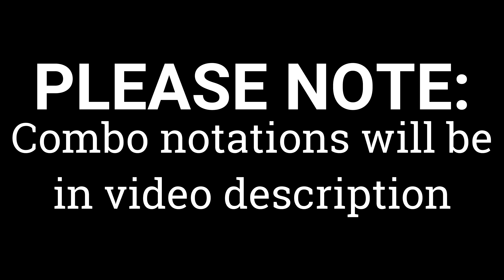Mortal Kombat 11 Ultimate - Mileena Combo Guide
(combo notations below)
MK11 ultimate is here, and so is Mileena! Mileena has a basic launcher as part of her toolkit so no wasting points on variation moves to get a launcher like some other characters, in fact its a better combo tool than the moves that replace it! Mileenas combo game is simple, but effective.

MILEENA COMBO GUIDE

COMBO NOTATION GUIDE

1= forward punch X/square
2= back punch Y/triangle
3= front kick A/X
4= back kick B/circle
F=Forward
D=Down
B=Back
U=Up

HIT CONFIRM STARTERS
11
b11
233
34
f43(only with appropriate variation pick)

When combo denotes "starter" it means one of these strings.

COMBOS

starter, roll EX, jump 2, f124
starter, roll ex, dash d2, f124
starter, roll ex, dash 2, f1, f124
starter, jump 1(delay) f43 1+3 ex(variation specific)

jump 3, dash f1, f124
jump 3, dash f1, roll ex, jump 1(delay) f124
jump 3, ex air sai, land, dash f1, f124
(corner) jump 3, d1, d1, 34, roll ex, jump 1(delay) f124

KB COMBOS

sai slide - TP kick if far
sai slide - dash jump 2, 34 roll EX, bnb combo(look up)
f21 - dash 34 roll EX, jump 1(delay) f124
d2 - dash 34, roll ex, jump 1(delay) f124

*NOTE* anytime you can land a f1, you can combo into command grab. Keep in mind command grab switches sides however
also don't burn the meter, it only adds like 1% more damage